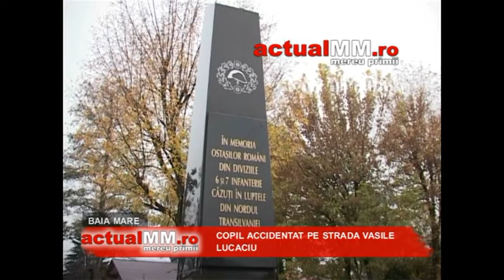ziua armatei actualmm